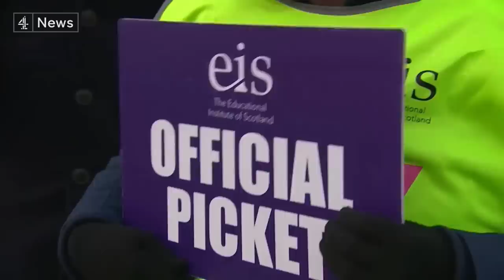Teachers in England and Wales overwhelmingly vote to go on strike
Teachers in England and Wales have voted in favour of strikes, joining a growing list of other public sector workers who are walking out over pay.

Nine out of ten National Education Union members voted in favour of  the action, which will affect 23,000 schools.